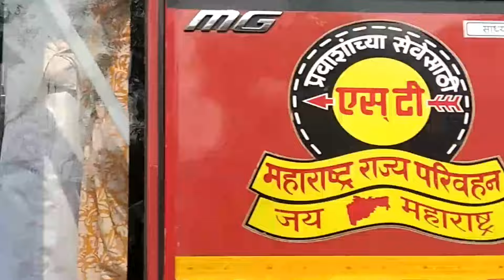सोलापूर ते गारगोटी आपली लालपरी